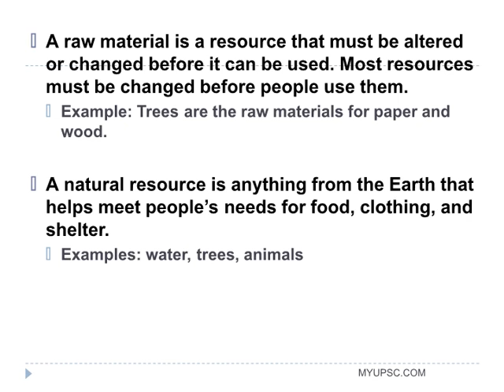Earth Natural resources: Geography of world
In studying Environmental Geography, students learn the importance of Earth’s natural resources. They are critical to the survival of all living things, especially humans. Although many of Earth’s natural resources are renewable like air, water, and wood, others such as minerals, species, and habitats are limited. Once they have been used up or ruined, they are gone forever.

Now, more than ever, people are finally beginning to realize the extent of the problem. We need to minimize the overuse and destruction of earth’s natural resources. Humans are becoming aware of the severity of the situation and are taking steps in the right direction. We only have one planet and it is up to us to save it. Its destiny is in our hands.

In this unit, students learn about earth’s natural resources and the difference between renewable and non-renewable resources. They also understand how humans affect the environment both positively and negatively. Finally, students will realize how population growth can also affect the environment.